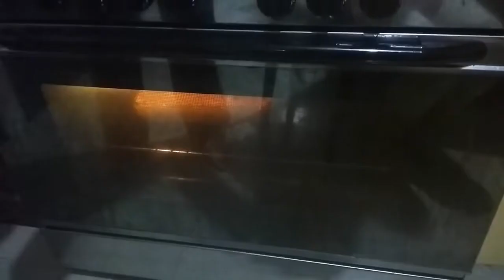MACARONI schotel ekonomis..... tapi ngejuuu banget....😋😋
Bahan-bahan
 5 porsi
1 butir Bawang Bombay uk sedang
200 gr macaroni elbow rebus tiriskan beri minyak,aduk rata
140 gr Keju Parut(bole campur cheddar,mozza/edam)
5 buah Sosis sapi,potong kecil
4 butir Telur utuh
320 ml Susu cair Full cream
Sesuai selera garam pala merica
1 buah Wortel potong dadu kecil
BAHAN SAUS PUTIH :
160 gr Keju parut(bole cheddar,mozarella/edam)
300 cc Susu Cair
2 sdm Tepung segitiga
2 sdm butter
Bahan taburan
Parutan keju cedar